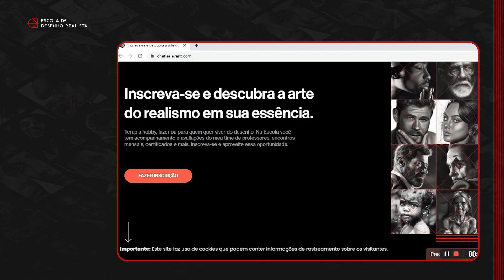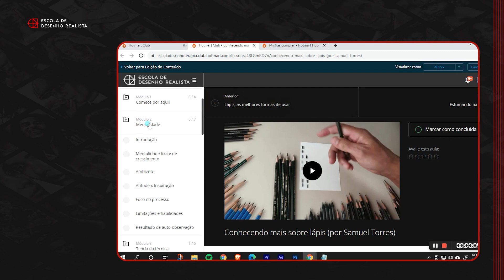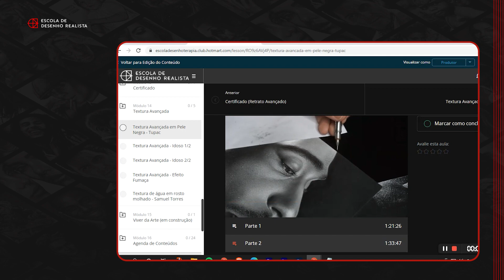ESCOLA DE DESENHO REALISTA - CHARLES LAVESO